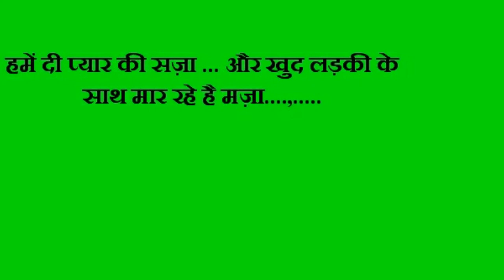Do Knot disturb Hindi movie dialogues